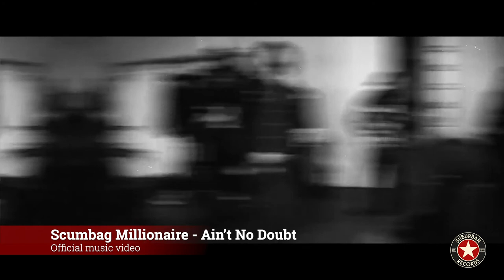Suburban Records 2020 Highlight Reel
In this short highlight reel, label manager Santina Elena presents our Suburban Records releases for the end of 2020. Recorded in her living room due to the COVID-19 measures, this short presentation gives you a summary of three bands that we think you should be listening to this year – unless you hate rock n’ roll!

We release records. They rock!